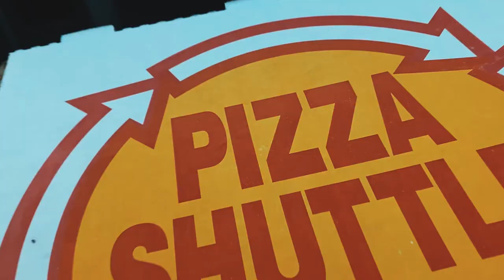Lawn care mowing vlog Part #2/follow me for a DAY!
This video, you can follow me around for the day and watch how I make extra cash mowing lawns! This is a great way to make some money for the goals you have in life!!

This allows Hannah and I hit our LAND GOALS while only doing this as a side GIG!